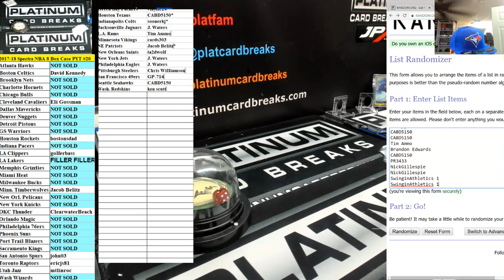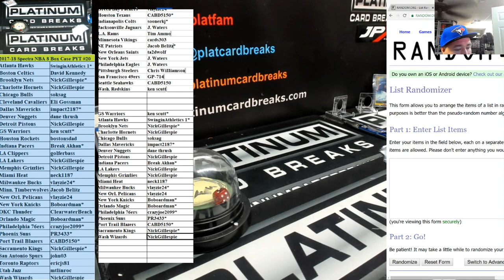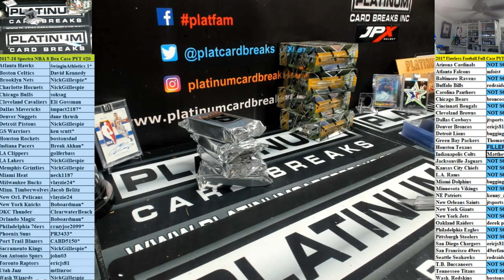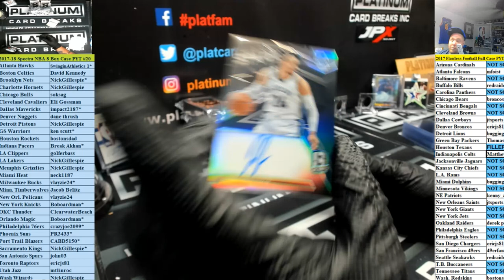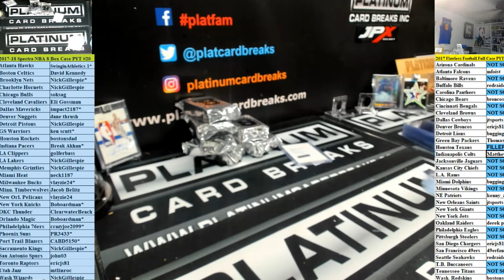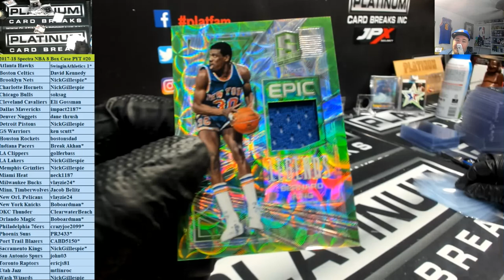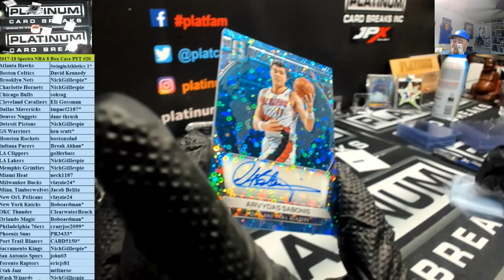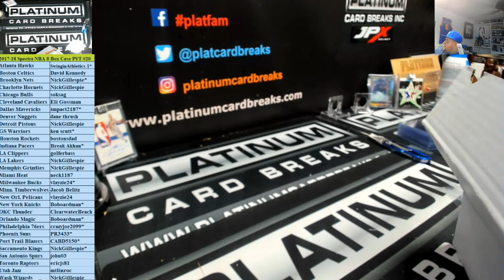2017 18 Spectra NBA 8 Box Case PYT #20